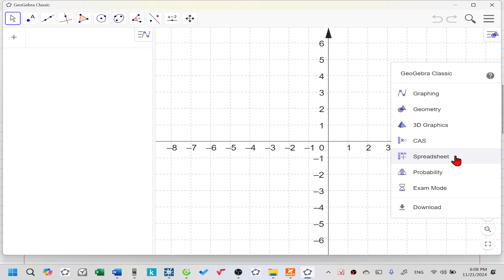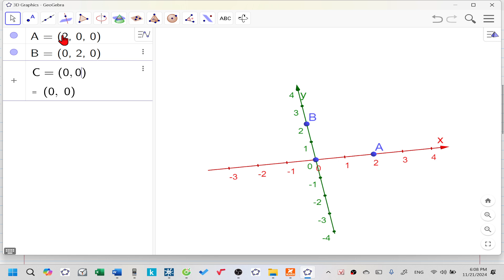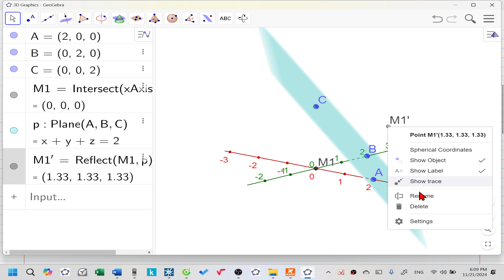Lecture 16| Câu 45| Team 3 lớp 12